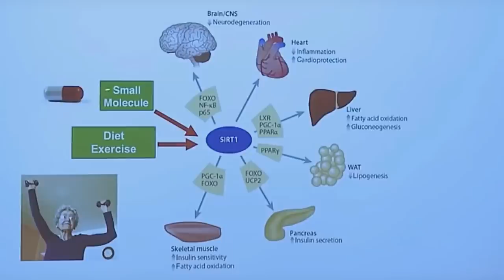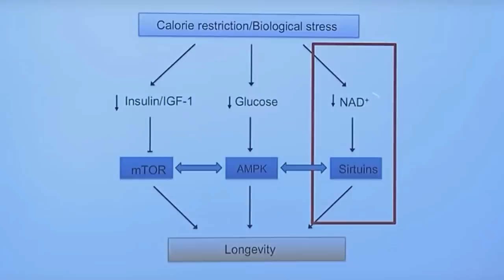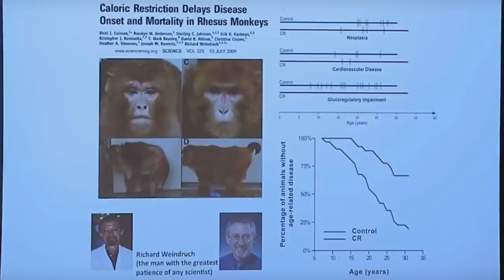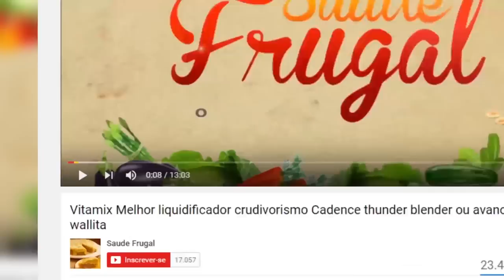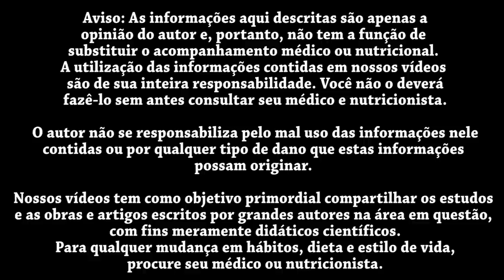QUEBRANDO MEU JEJUM DE ÁGUA 8 DIAS A FONTE DA JUVENTUDE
Nota: as imagens com textos em inglês pertencem a palestra no TED do pesquisador David Sinclair..

Eduardo Corassa, nutricionista, escritor, palestrante e chef crudívoro vegano, idealizador do Saúde Frugal, fala sobre seu último jejum e mostra dados científicos.